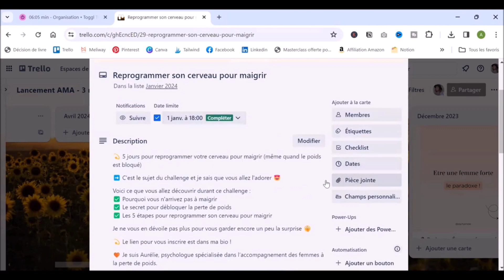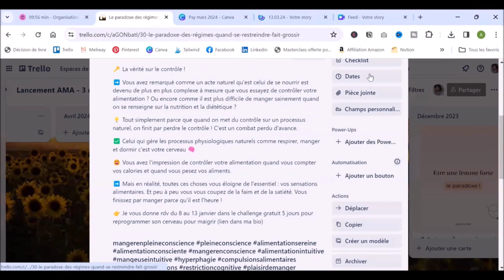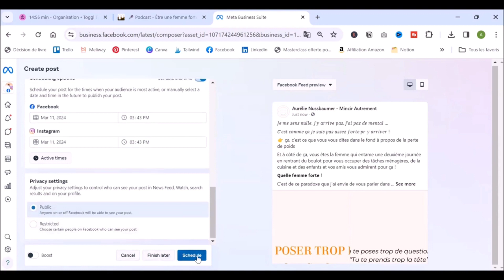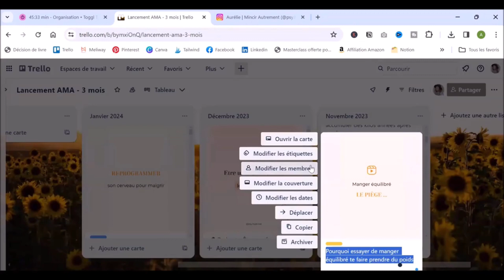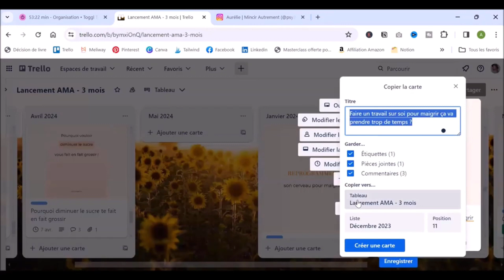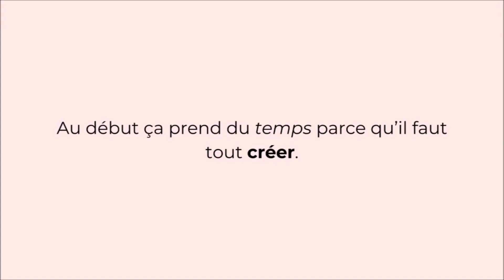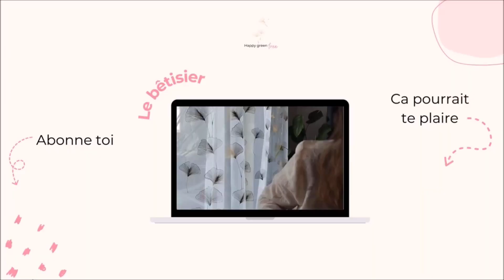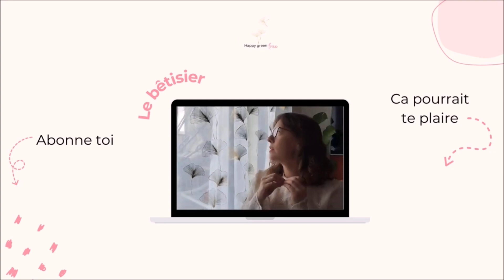Ma stratégie de contenu dévoilée ! Spéciale thérapeute [VLOG Business]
Tu te demandes :
- Comment trouver des idées de publications sans y passer des heures ?
- Je n’arrive pas à être régulière, que faire ?

Je vais te partager ma stratégie de contenu qui me permet d'être régulière et de publier 3x par semaine sur Instagram.
Je ne manque jamais d'idée.
Je ne publie pas juste pour publier.
Chaque post sert mon objectif qui est de vendre mes programmes en ligne.

Je t'embarque dans les coulisses de mon business où je vais préparer 3 mois de contenu et te révéler MA stratégie de vente en utilisant la création de contenu sur les réseaux sociaux.

💻 Les outils que j'utilise pour ma création de contenu :
- Canva pour créer les visuels
- Trello pour m'organiser
- Meta business suite de Facebook pour programmer mes posts

💌 Chaque 1er du mois je t'envoie un mail avec mon bilan et mon chiffre d'affaires en tant que psychologue entrepreneure